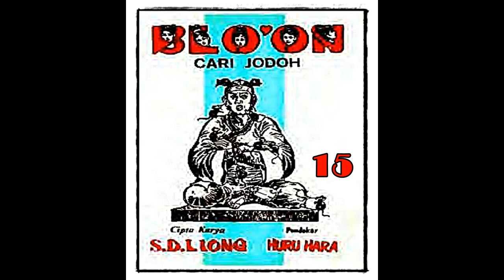Seri Cerita Silat Pendekar Blo on Cari Jodoh Jilid 15